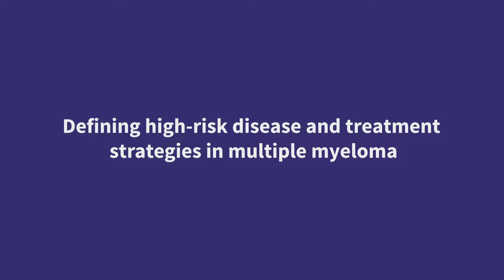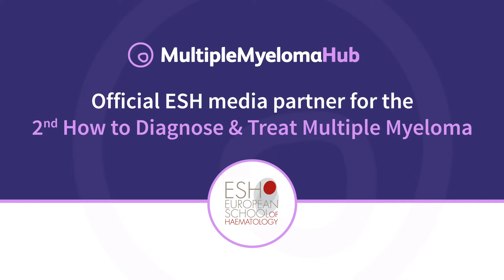Jonathan Keats | ESH MM 2019 | Defining high-risk disease & treatment strategies in multiple myeloma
2nd How to Diagnose & Treat Multiple Myeloma, 5–7 April 2019, Berlin, DE

Jonathan Keats

Translational Genomics Research Institute, Phoenix, US

Interview topic (English): Defining high-risk disease and treatment strategies in multiple myeloma

For more information and expert opinions on Multiple Myeloma (MM), please